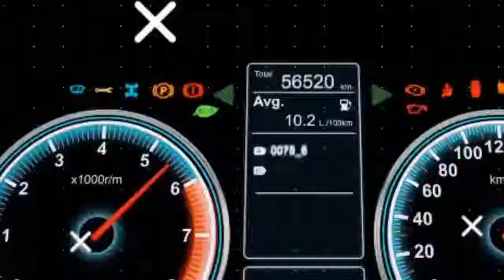MG 3 Exclusive Interior Exterior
Examine the Society of Motor Manufacturers and Traders' sales figures for July compared with last year and you’ll discover MG’s rate of growth has been spectacular.

No less than 167%, in fact, at a time when most marques are experiencing a slight sales slump — not least value-proposition opposition Dacia.

MG, it seems, is flying, but that Bentley recorded 103% growth gives some indication of the underlying reasons for such a statistical surge. The truth is that it’s taken four long years for the Chinese-manufactured MG 3 to amass 10,000 sales in an out-and-out volume segment, and so the only way truly is up. Ford, for reference, sells the British public around 5000 examples of the Fiesta every month.

But if the 3 is some way off the pace in sales, the lightly revised version tested here also remains some way off the price. Even in top-spec Exclusive trim, it comes in at only £12,795; and if that’s not thrifty enough, consider that in entry-level Explore guise this car costs a mere £9495 — almost a match for the basic Volkswagen Up, which is a full segment below the 3.

You’ll need mid-ranking Excite trim if you’re to enjoy 16in diamond-cut alloy wheels instead of 14in steelies, reverse parking sensors and a sharp new 8.0in touchscreen (without navigation, but with Apple CarPlay and a DAB radio), and only Exclusive comes with part-leather sports seats.